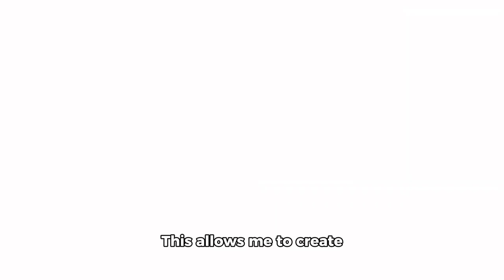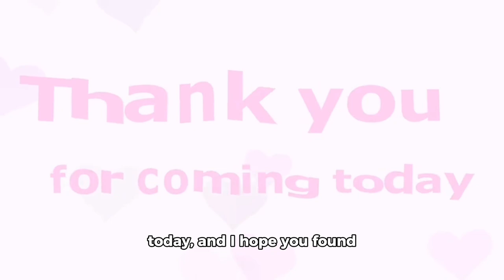IBOBOTO MO BA SI SEN. BATO? SA PAGKASENADO?